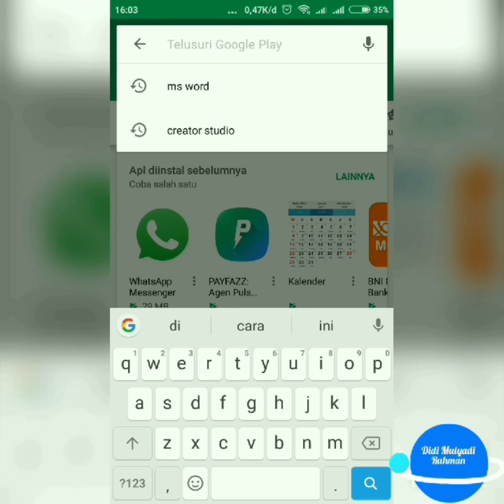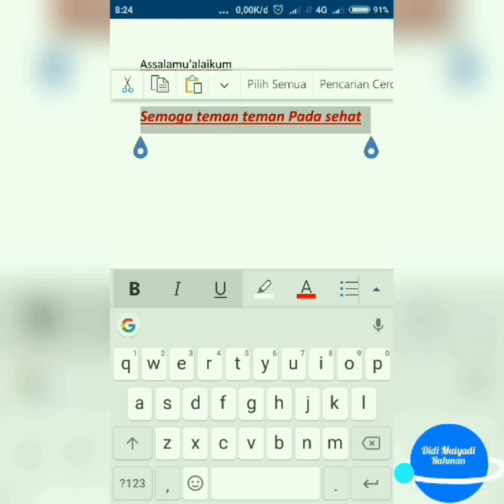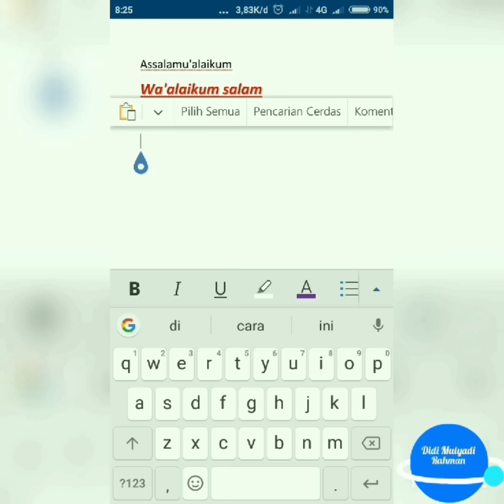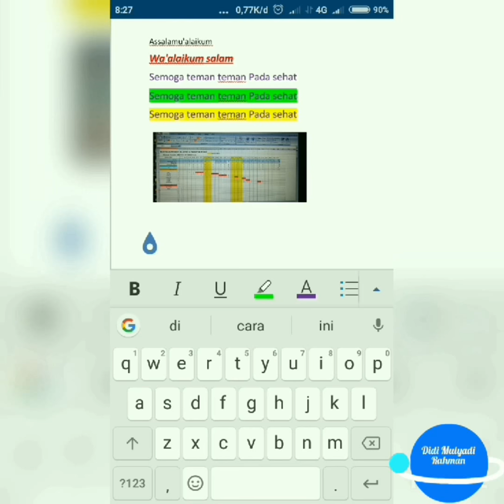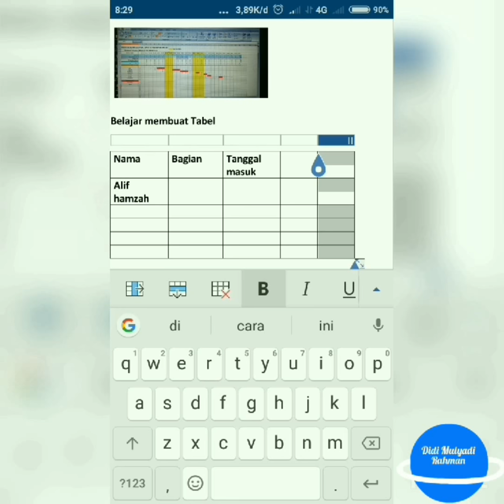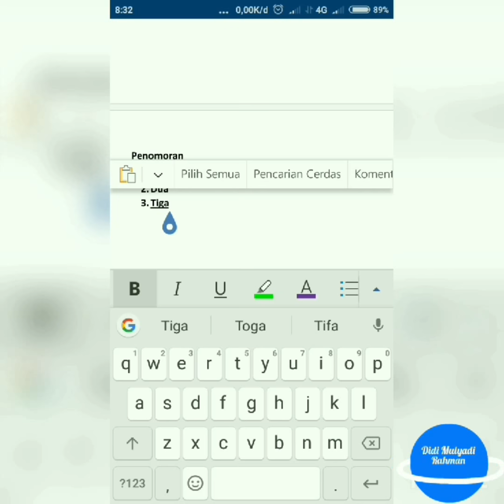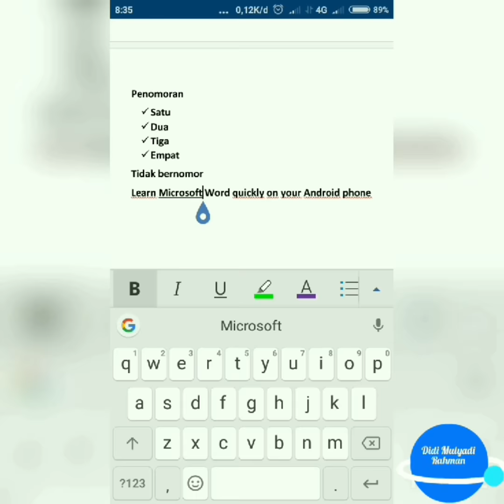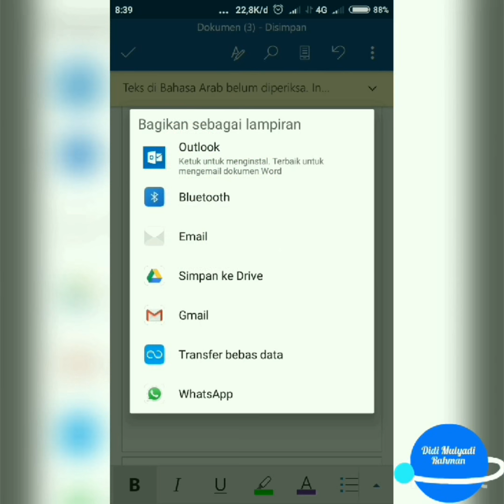Tutorial menggunakan ms Word di Hp Android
microsoft Word Android, cepat, praktis, mudah digunakan

Jika teman² mau download apk ny, ms Word for android, silahkan klik Link dbwh:

konten ini berkaitan juga dengan:
Cara mudah menggunakan microsoft Word di hp Android, mengetik surat dan document yang lainya, menyisipkan gambar, membuat tabel
microsoft word di hp android
cara menggunakan microsoft word di hp android
Cara menggunakan aplikasi microsoft word di hp android
Cara menggunakan ms word di hp android cara membuka microsoft word di hp android cara membuka file microsoft word di hp android

agar saya lebih bersemangat lagi untuk membagikan informasi atau membuat konten-konten yang lainya lagi,
Terimakasih  جزاك اللهُ خيراً‎
semoga bermanfaat!!